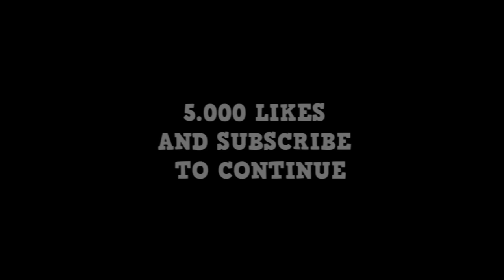What if Goku and Caulifla fell in love and were betrayed? Part 1,2,3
While the power tournament was taking place, two Saiyajin warriors from Universe 6 and Universe 7 began to feel attraction and chemistry with each other, where Caulifla will be involved in endless adventures and discover love in Son Goku, on the other hand, a villain from time immemorial will appear to challenge the entire Multiverse, including Goku and his friends.

CREDITS (Creator of the story up to this chapter)